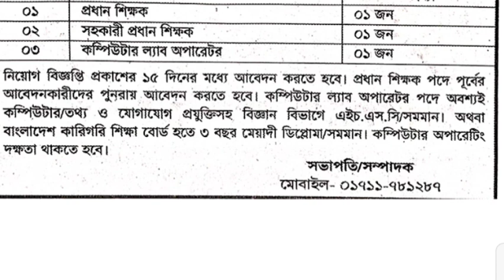মহা সুখবর: সহকারী প্রধান শিক্ষক নিয়োগ বিজ্ঞপ্তি প্রকাশ~Assistant teacher job circular 2023